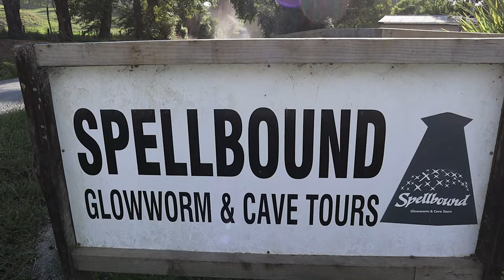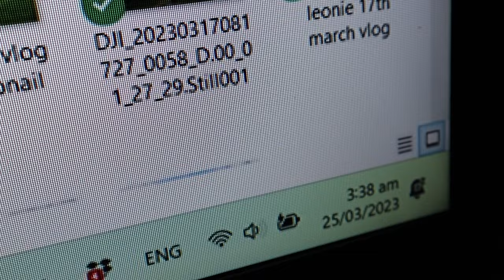Otorohanga Train Station Transfer to Glowworm Cave Tour - Life in New Zealand Daily Vlog #259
Otorohanga Train Station Transfer to Glowworm Cave Tour  -  Life in New Zealand Daily Vlog #259 Benn has a cruisey morning on his last day up in the Waikato, then he heads to Otorohanga train station to pick up some clients and take them to their Spellbound Gloworm Cave tour.  After their tour he drives them all the way over to Rotorua to their accommodation and then heads back home to Taranaki.  Another long day on the road and some late edits!
Back home I make a school run edit to a well known Maori song that the kids sing at school regularly.
"Tutira mai nga iwi"
LYRICS
Tūtira mai ngā iwi,
tātou tātou e
tātou tātou e
Whai-a te marama-tanga,
me te aroha - e ngā iwi!
Ki-a ko tapa tahi,
Ki-a ko-tahi rā
Tātou tātou e
(Repeat)

Tā-tou tā-tou e E!!
Hi aue hei !!!

English Translation

Line up together people
All of us, all of us
Stand in rows people
Seek after knowledge
and love of others - everyone
Think as one
Act as one

Hi aue hei !!!

Get Raspberry by Philip Guyler, John Stax and over 1M + mainstream tracks

License ID: Zo9Ke6K8J6G

Get Titanium (feat. Sia) by David Guetta, Sia and over 1M + mainstream tracks

Action cameras: DJI Osmo Action. DJI Osmo Action 3, GoPro Hero Session, GoPro Hero 7, GoPro Hero 11 Mini BlackDrone: DJI Mavic Mini